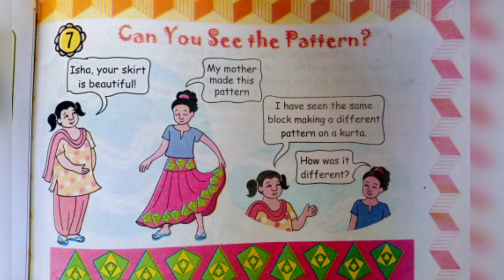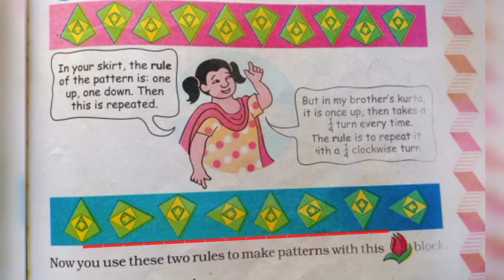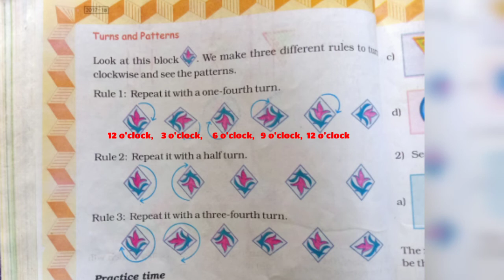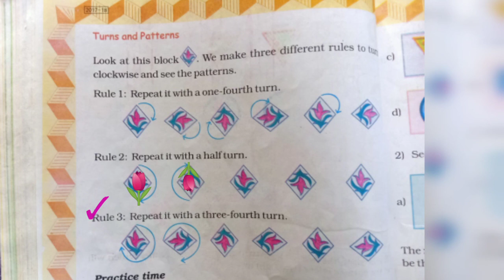Class 5th Maths chapter 7 can you see the pattern? page number 90 to 100